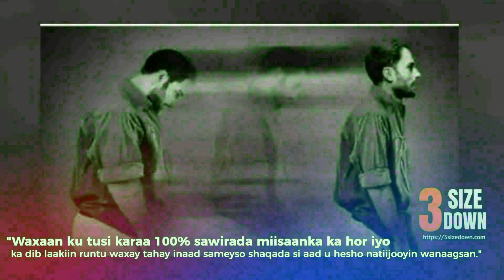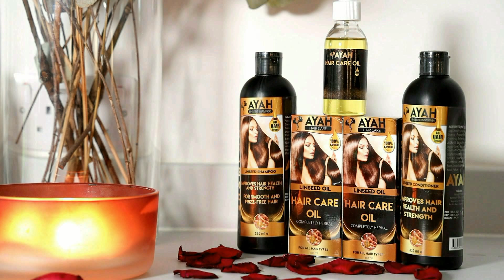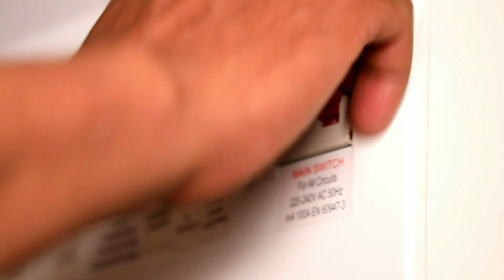I FURTAYE MAXAD FA'IDAY PART 117